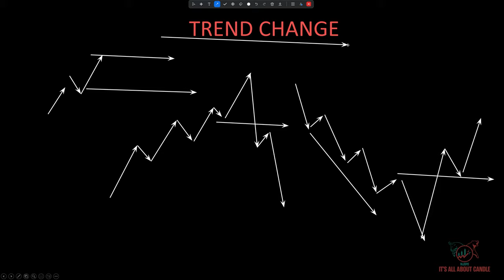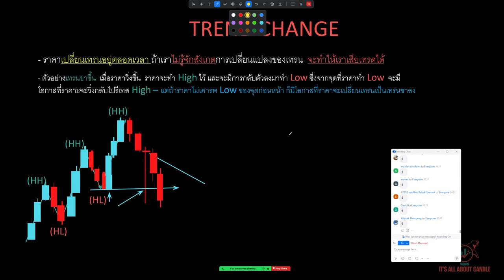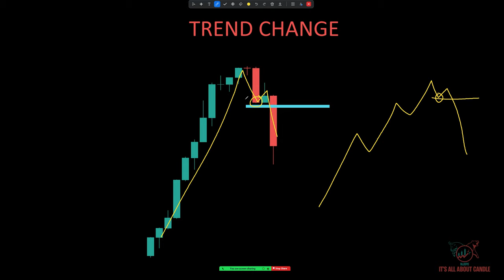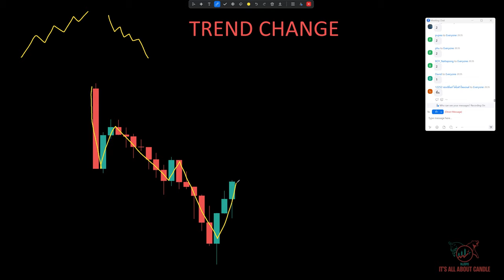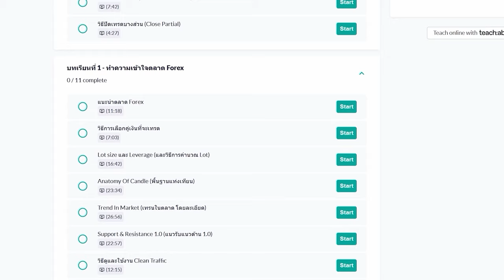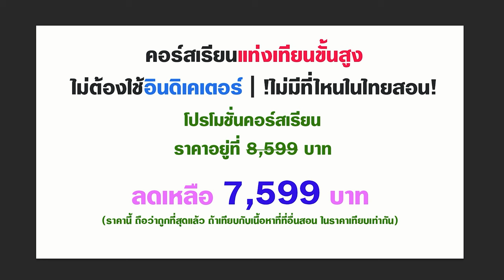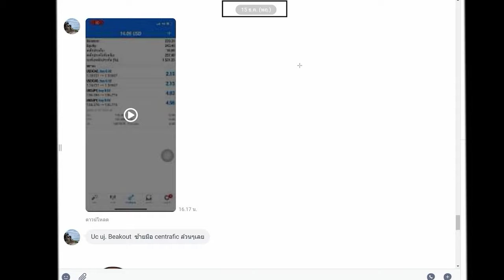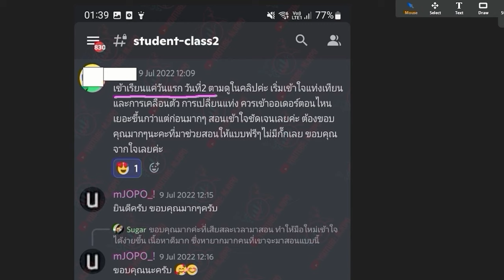จากกราฟขึ้นอยู่ดีๆ ทำไมมันถึง "ลง"